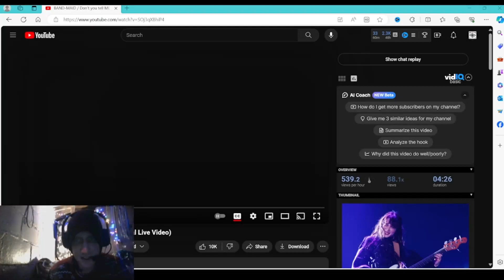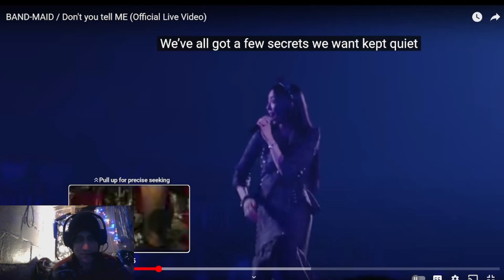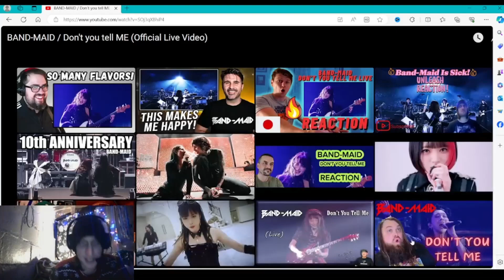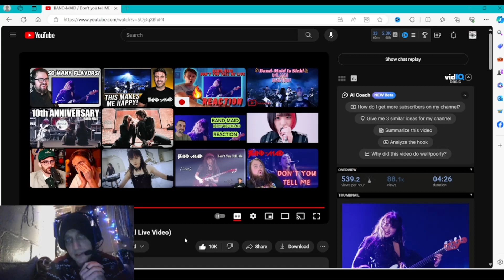First Time Reaction To BAND-MAID / Don't you tell me Live!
Hey everyone, welcome back to another exciting reaction video! Today, we're diving into your highly requested song, "Don't You Tell Me" by Band-Maid. For those who are new here, I want to let you know that I pause, rewind, and react throughout the video. If that's not your cup of tea, feel free to check out the original linked down below. Let me just say, Band-Maid absolutely nailed this one, and without giving away too much of my reaction, the solo was simply breathtaking! As always, I've had to blur some parts of the video, so please keep that in mind. Thank you all for your continued love and support. Darklite out!

00:00 - Introduction
01:28 - Reaction Starts
03:18 - First Thoughts/Impressions
06:22 - Insane Solo!/ Thoughts and Rewind
09:38 - End Of Reaction/Final Thoughts